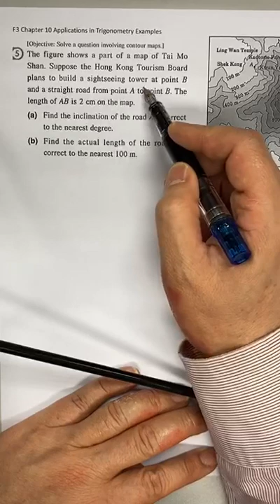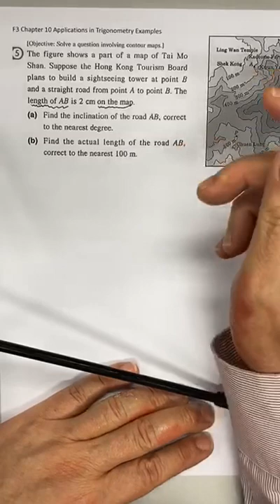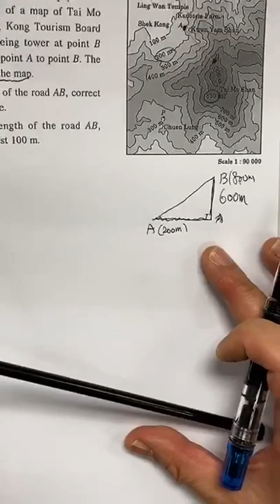YWK F3 Ex10.5